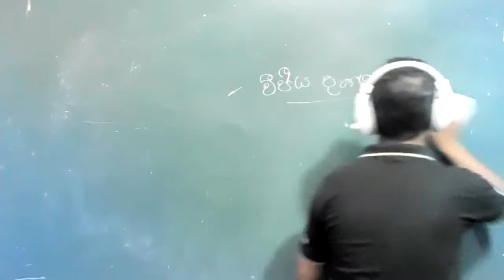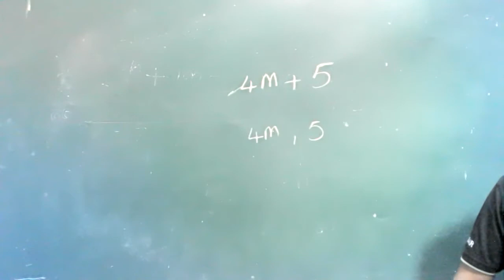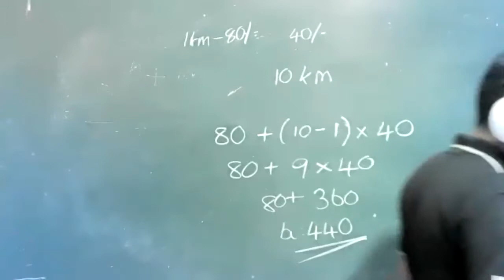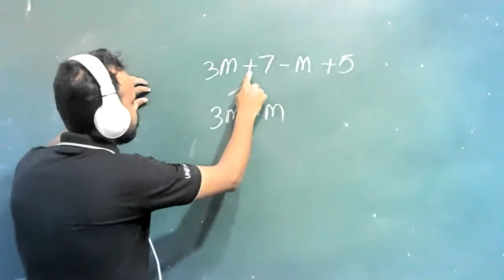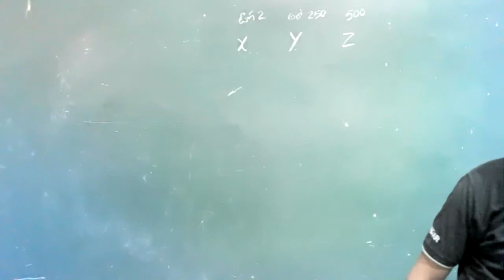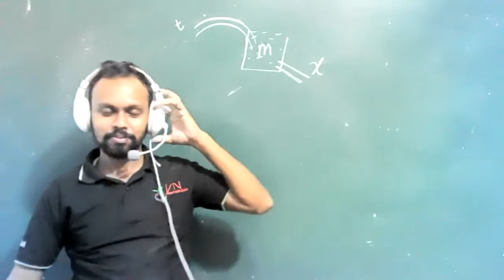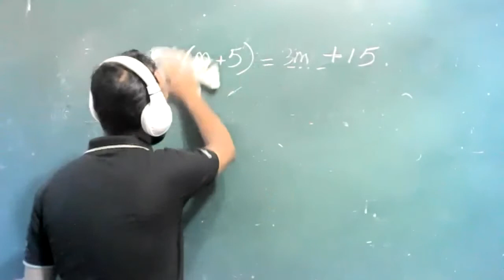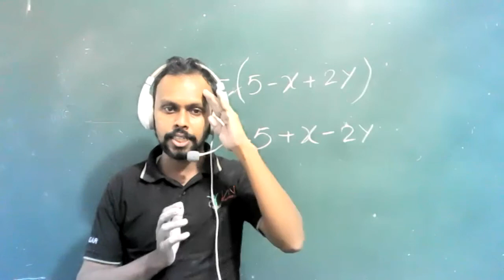2021.03.01 Grade 8 maths